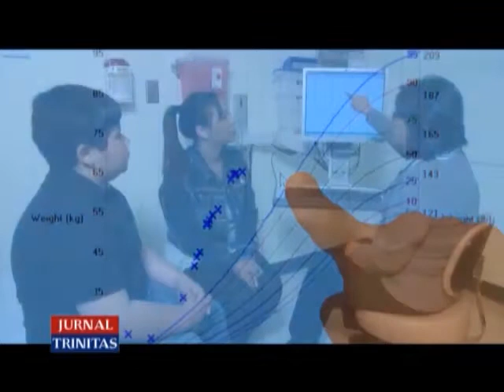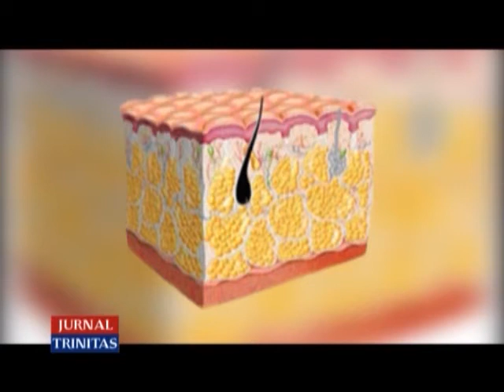Proporții îngrijorătoare ale obezității infantile